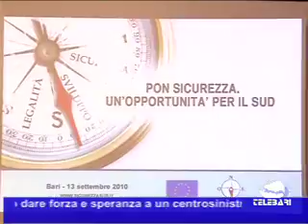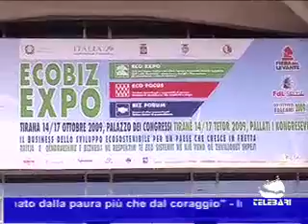TG Bari 13-09-2010 parte I